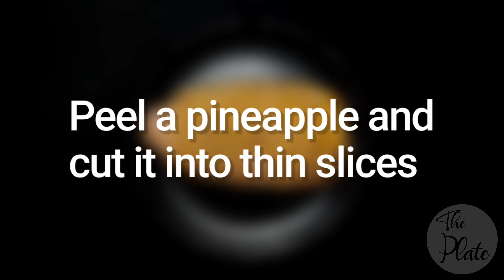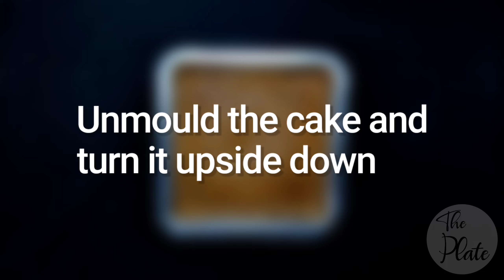Pineapple Upside Down Cake Recipe | Eggless Pineapple Cake | The Plate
Pineapple Upside Down Cake recipe by The Plate

INGREDIENTS -

Milk : ½ cup
Sugar : ½ cup
Oil : ¼ cup
Vinegar : ½ tsp
Pineapple essence : ½ tsp
All purpose flour : 1 cup
Baking powder : 1 tsp
Baking soda : ¼ tsp
Pineapple

Related : pineapple upside down cake, upside down cake, pineapple cake, eggless upside down pineapple cake, eggless pineapple cake, no eggs, without eggs, easy upside down pineapple cake, पाइनैपल अपसाइड डाउन केक, pineapple cake recipe, cheery pineapple cake, caramel upside down cake, thanksgiving special recipe, thanksgiving recipe, delicious dessert cake recipe, moist and delicious upside down cake, easy upside down cake recipe, make upside down cake at home, traditional upside down cake recipe, eggless cake recipe